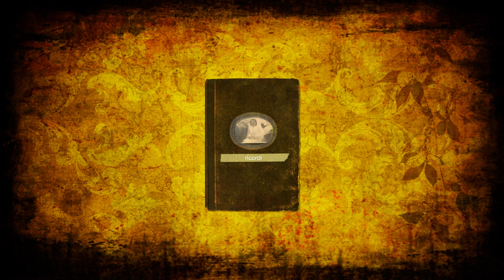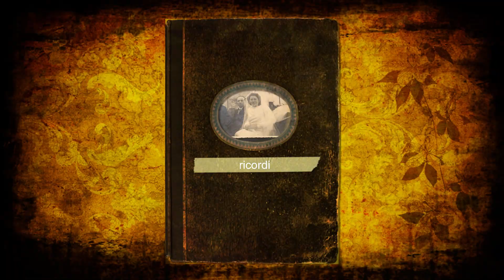ricordi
ricordi anni 60
cavi e portovenere